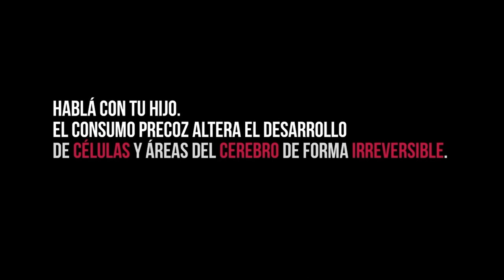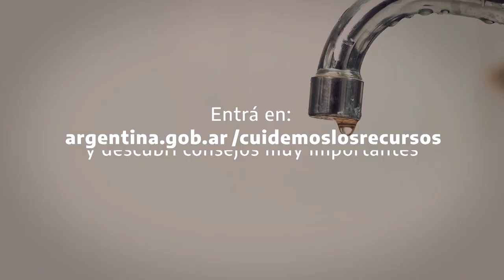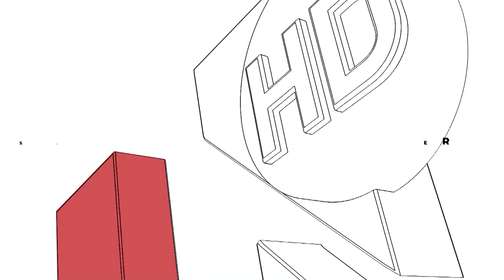UNIRIO TV NOTICIAS - 31-07-2023